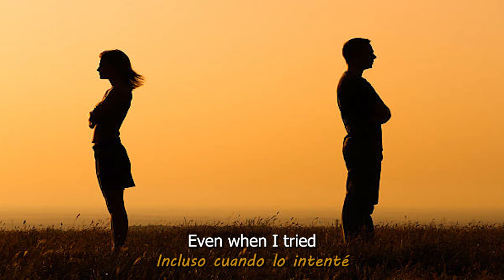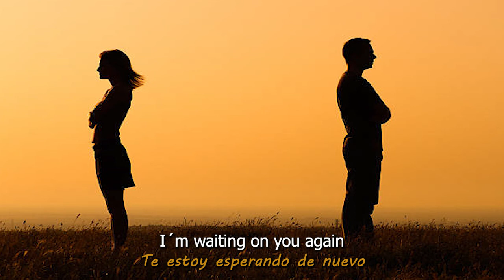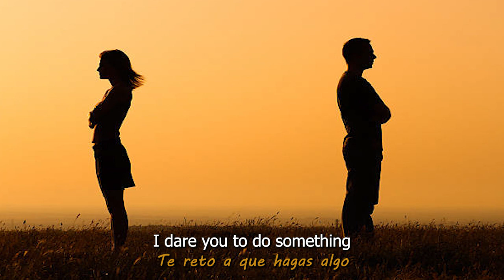Circles - Post Malone [lyrics // letra]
In this song Post Malone talks about the difficulty of ending a relationship when it is already stagnant. The singer speaks to us in the first person, and tells us from the first verse the moment the relationship is going through, a moment in which it seems to be totally stagnant, at a point of no return ("we couldn't turn around ´til we were upside down"). According to Malone, the love that once united them has faded over time ("seasons change and our love went cold") and is now a heavy burden that they both want to get rid of but, at the same time, they cannot let go, and are desperately trying to keep that "flame" alive that will allow them to continue ("feed the flame ´cause we can't let go"). Apparently, the relationship was a constant game of back and forth ("you don't believe it, we do this every time"), and they were in an infinite loop of love-hate that generated a continuous back-and-forth of emotions that did not bring anything healthy. And even though they tried to "run away" from it, sooner or later they always came back together, that is, they ran in circles ("run away, but we're running in circles"). As far as Malone is concerned, he felt from the beginning that the relationship was doomed to fail ("I said so, I knew that this was doomed from the get-go"), and I don't think he was ever emotionally committed, although he tried ("I couldn't be there even when I tried"). Furthermore, he explains to us that while for the other person in the relationship what they had was special ("you thought that it was special"), for him the connection they had was purely and only physical ("but it was just sex though"). That is why the singer believes that the time has come to end the relationship ("I got a feeling that it's time to let go"), although he does not want to assume the responsibility or the moral burden of being the one to close this chapter and be the "bad guy" of the relationship ("I´ll be the bad guy now"), so he waits for the other person to take the initiative ("I dare you to do something"; "I'm waiting on you again"; "let it go"; "it's only me, what you got to lose? "; "make up your mind, tell me, what are you gonna do?") so as not to take any kind of blame ("so I don't take the blame").

I guess no one wants to be the reason a relationship ends, but when feeding the fire doesn't lead to a flame, sometimes it's better to let go than to keep trying and being emotionally stucked.